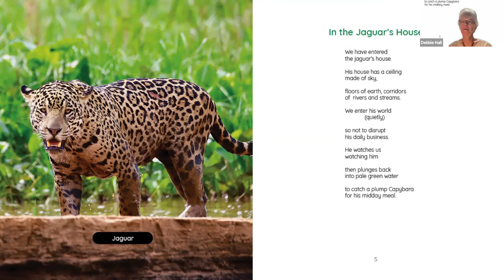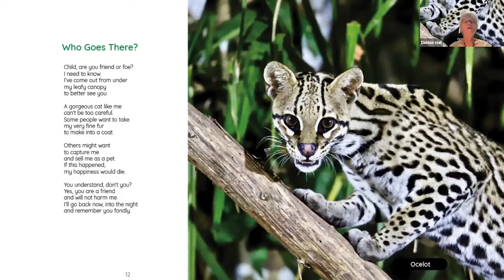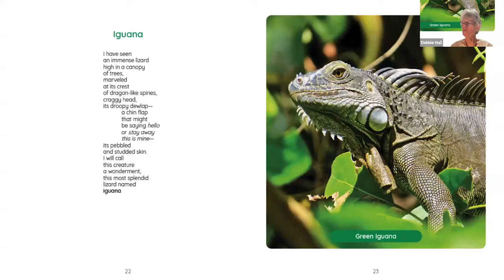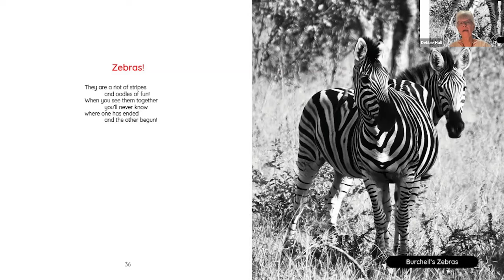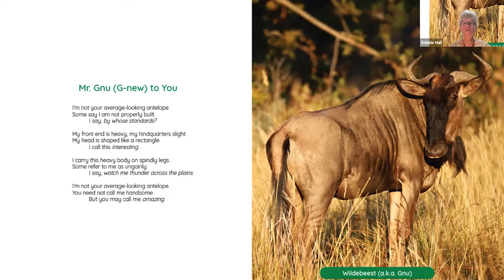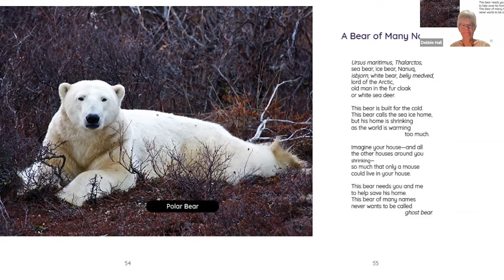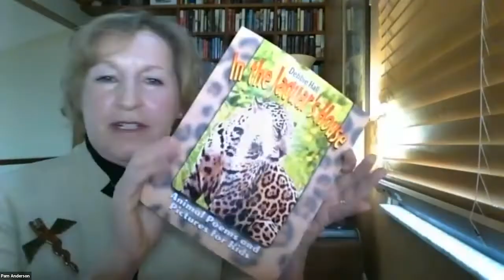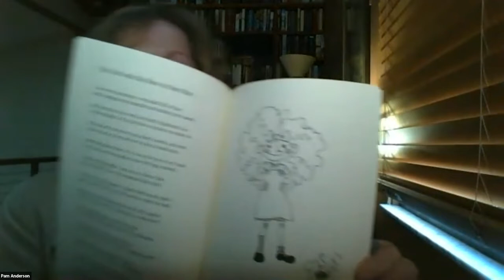The Poetry Box LIVE -- For KIDS! (April 2022)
The Poetry Box LIVE for KIDS – Special April Edition
Time: April 9, 2022, at 2pm (Pacific) / 5pm (Eastern)

The Poetry Box LIVE is a monthly Zoom poetry reading series on the 2nd Saturday of each month hosted by Portland poet/ publisher, Shawn Aveningo-Sanders. For National Poetry Month, we are having a special edition featuring two authors who have written poetry books for kids:

• Debbie Hall – author of In the Jaguar’s House
• Pamela R. Anderson-Bartholet – author of The Galloping Garbage Truck

ABOUT THE FEATURED POETS

When Debbie Hall was a child, she dreamed of going on safari in Africa one day.  In the past ten years, she has done just that—three times in fact. She’s also photographed wild animals in many other countries in the world.  Poetry and photography are her twin creative passions. Both her writing and photography have won awards and publication in a variety of journals and magazines.  She is the author of two previous collections of poetry for adults, including her chapbook, Falling into the River (3rd place in The Poetry Box Chapbook Prize, 2019). In the Jaguar’s House is her first book of poetry for young people.  Debbie lives with her family in Escondido, California, near a lake where red-tailed hawks soar, and coyotes sing at night.

Pamela R. Anderson is the author of three poetry chapbooks, including Just the Girls: A Kaleidoscope of Butterflies; A Drift of Honeybees (The Poetry Box); Widow Maker (Finishing Line Press), a chronicle of her husband’s cardiac arrests/recovery; and her book of poems for children, The Galloping Garbage Truck (Kelsay Books). Formerly a public radio fundraiser, Anderson hit the jackpot when she retired and began to channel her energies into hiking with her husband, practicing yoga, writing, and reading. She has never owned a red bathing suit.